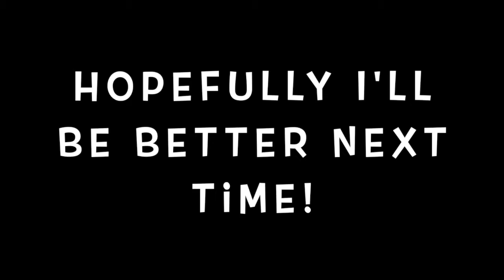Goodbye Mac-10, Hello Gallo!!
New Cold War shotgun is Meta!!

P.s I was getting slapped around today!!